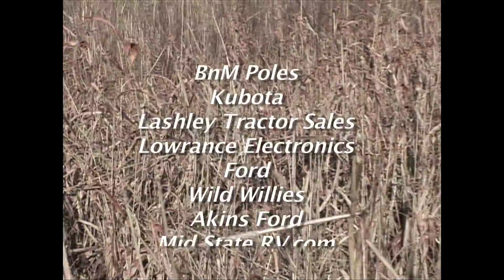S 35 Show 2 Boykin Spaniels and Katy's 1st Hunt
This is a show dedicated to the Boykin Spaniel.  I talk with Pat Watts at Hollow Creek Kennels about choosing the right puppy. LaGrange  Veternarian Dr Durham talks about the health of your puppy.  Katy at age 10 months goes on her 1st quail hunt , and a tribute to Bug.